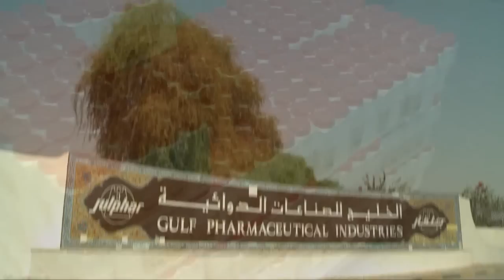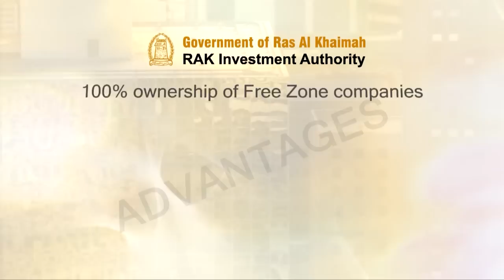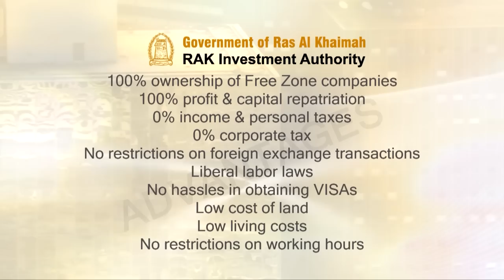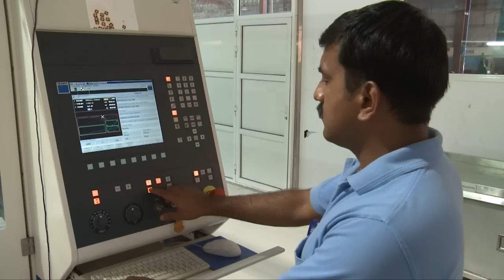Free Zones in UAE : Ras Al Khaimah Investment Authority RAKIA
RAKIA has attracted some of the top manufacturing industries representing investors from across the globe to operate from the industry friendly Emirate of Ras Al Khiamah.